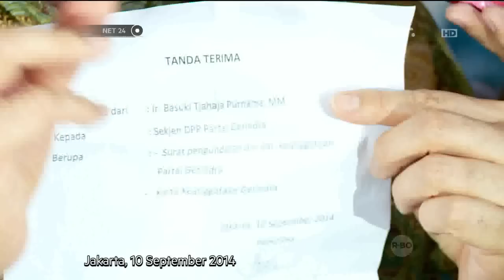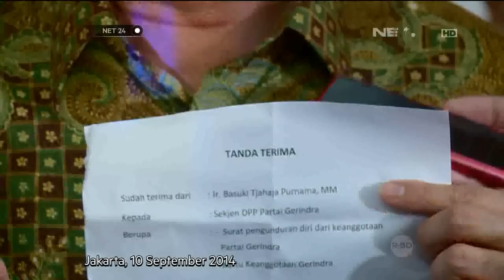Ahok di Tantang Hashim Djojohadikusumo Gerindra - NET24